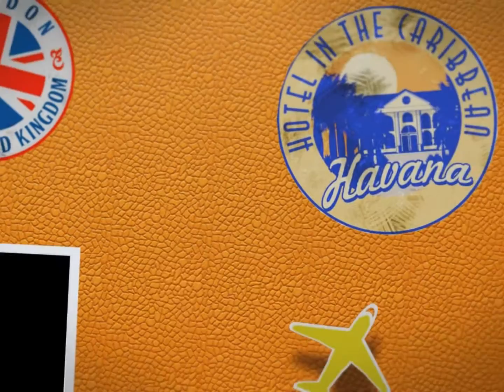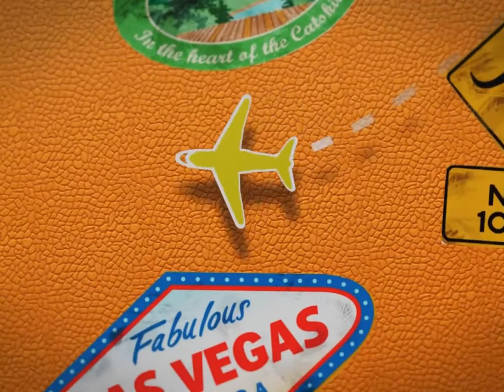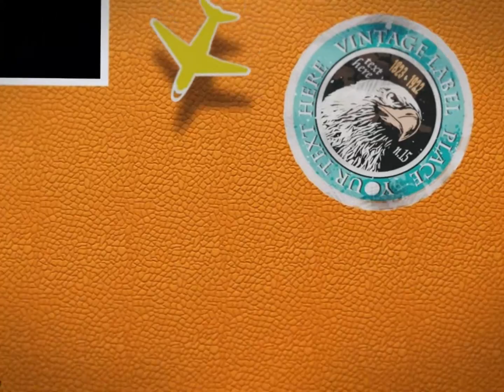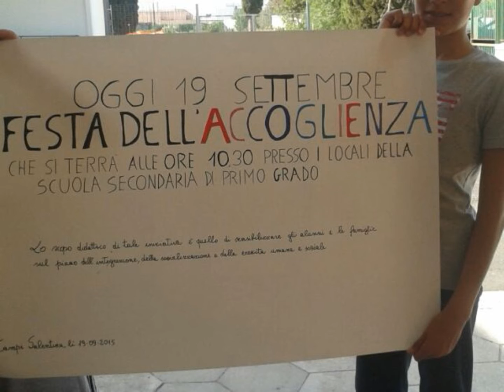Accoglienza Primaria e Secondaria